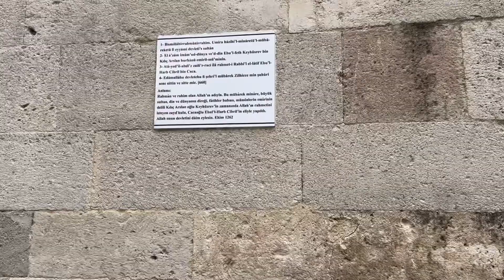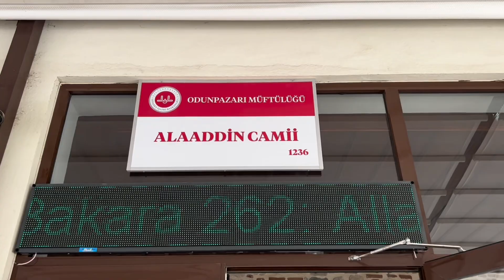Alaaddin Cami, Eskişehir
Eskişehir Alaaddin Cami, Anadolu Selçuklu Devleti döneminde 1267 yılında, III. Gıyaseddin Keyhüsrev zamanında yapılmıştır.

El Paso Istanbul